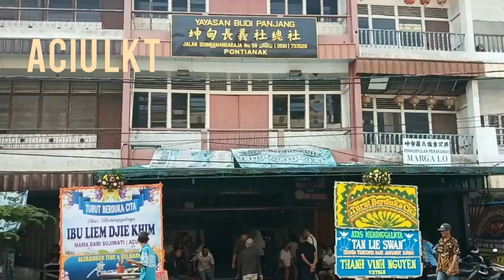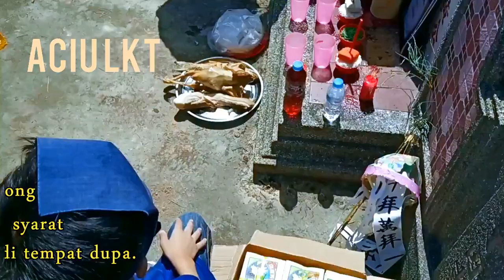Kremasi Dan Paku Peti